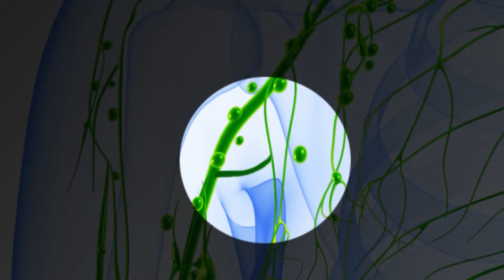Surgical innovations for lymphedema patients | OSUCCC – James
Recent treatment advances are improving quality of life for breast cancer patients experiencing swelling from lymphedema.

Lymphedema is a condition that causes often-painful swelling in the body — often in the extremities. It can result from the treatment of breast cancer (along with other cancers) and can significantly impact the daily routines of patients.

While previously thought of as incurable, lymphedema is now being treated successfully thanks to innovation in surgery and compression therapy, according to Min-Jeong Cho, MD, from the OSUCCC – James.

“Our bodies have filtering systems called lymphatic systems. Lymphedema happens when you have a blockage of a lymphatic system,” Cho says. “We will first initiate compression therapy to measure swelling, and then we find the blocked lymphatic channels and reroute them to the veins so the lymphatic fluids can be drained. It's almost like rebuilding a lymphatic system for the patients.”

Learn more about lymphedema, including causes, symptoms and treatment options at Ohio State